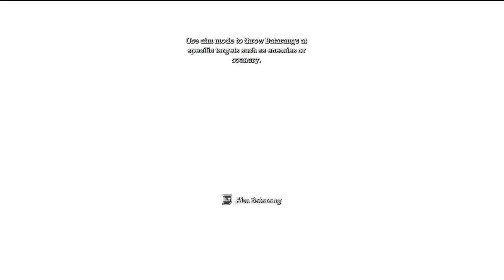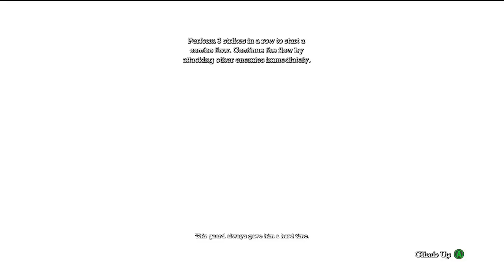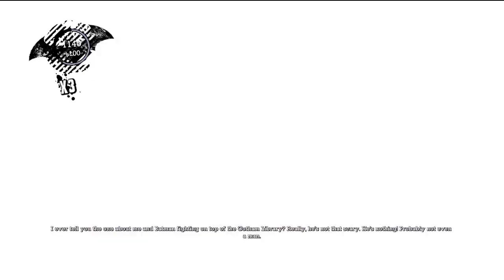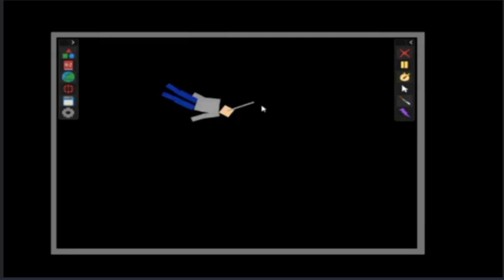Batman: Arkham-Asylum | Episode 1 | "I'm Batman"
We adventure into the asylum where joker and harley plan to trap the bat and off him where he stands. Doesn't work tho cause he is batman

Shouters:
    Rumble: